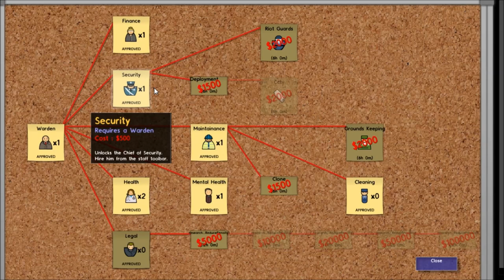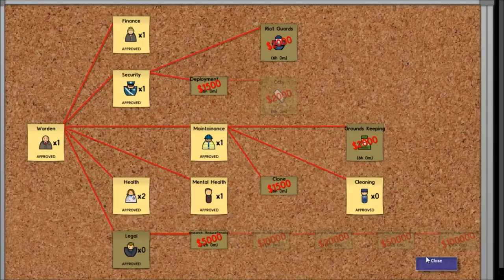Let's Play - Prison Architect - Ep - 14 - A beautiful execution chamber!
Prison Architect is a new game, created by Introversion Software, in which we "try" to manage our own prison, try and keep everyone happy and behind bars!

Watch as we do all we can to sustain the most vicious humans in this world.

I hope you enjoy the game and the commentary.

Wanna join the audience?